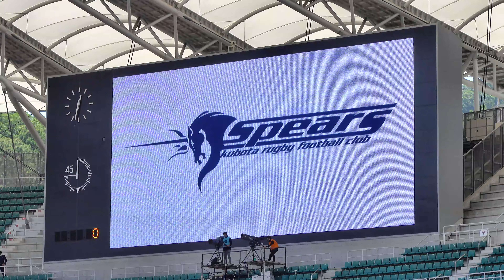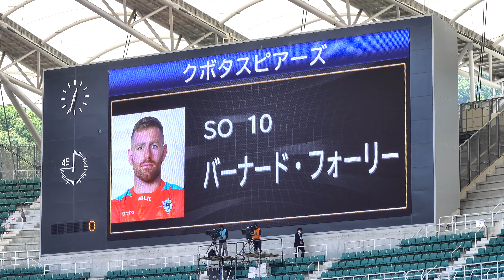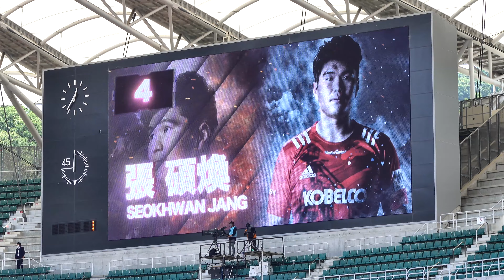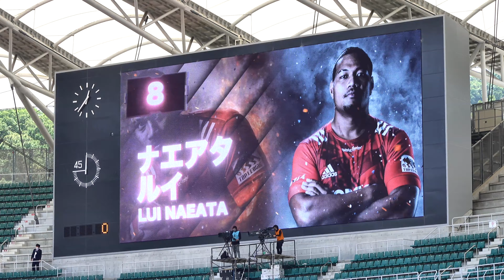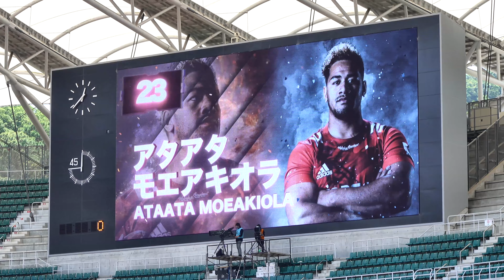ラグビートップリーグ【クボタ vs 神戸製鋼】選手紹介 - スタメン発表（2021プレーオフトーナメント準々決勝 静岡県小笠山総合運動公園スタジアム "エコパスタジアム"）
ラグビートップリーグ2021プレーオフトーナメント準々決勝、静岡県エコパスタジアムで行われた「クボタスピアーズ vs 神戸製鋼コベルコスティーラーズ」のスタメン発表（選手紹介）🏉
いつもながら神戸製鋼コベルコスティーラーズのスターティングラインナップの紹介映像はしっかりと作り込まれているので見てるとワクワクさせてくれる。神戸製鋼の試合では試合前のこの時点でテンションが高まる人が多いのではないだろうか。🏉
こういう部分にも労を惜しまずファンを楽しませようとしてくれている想像力＋創造力は素晴らしい！ 🏉